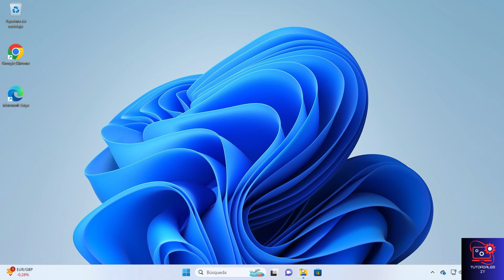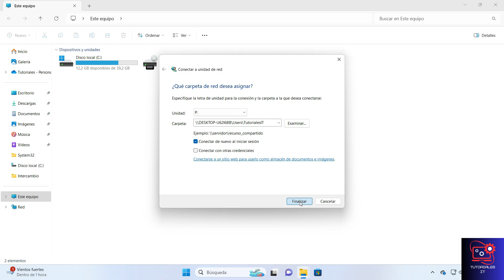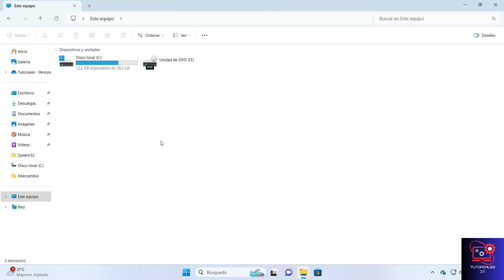🛜Aprende a CREAR una UNIDAD de RED en Windows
¿Quieres saber cómo crear una unidad de red en Windows de forma sencilla?. En este video, te enseñaremos paso a paso cómo mapear una unidad de red en Windows 10 y Windows 11. Aprenderás a compartir archivos fácilmente y a conectar unidades de red para mejorar tu productividad. Ideal para aquellos que desean configurar su red local y acceder a archivos compartidos sin complicaciones. ¡No te lo pierdas!

Si te ha gustado este video, por favor dale un like y suscríbete a mi canal para ver más videos sobre las aplicaciones que solemos utilizar en el día a día. También puedes dejarme un comentario con tu opinión o tu duda y te responderé lo antes posible, estoy aquí para ayudarte 😊

0:00 Introducción
0:17 Crear unidad de red
1:54 Quitar unidad de red